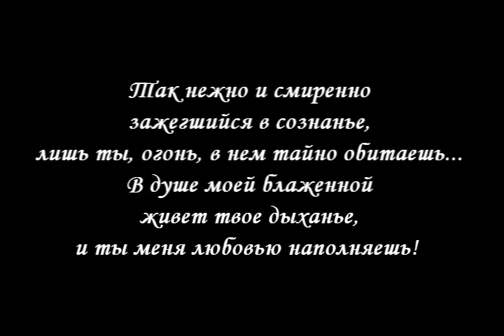Battlestar Galactica - O llama de amor viva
A\R K\L